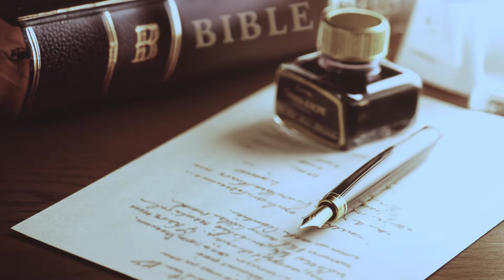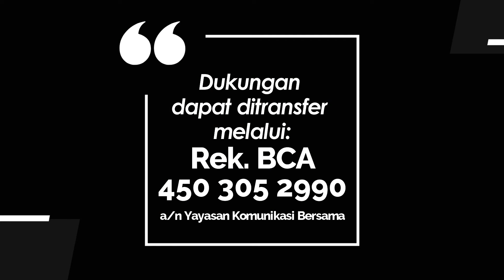WASIAT KEKAL 1327 - KEADILAN DALAM BANTUAN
Renungan Harian “𝐖𝐚𝐬𝐢𝐚𝐭 𝐊𝐞𝐤𝐚𝐥” untuk hari Selasa, 12 November 2024
Berjudul : KEADILAN DALAM BANTUAN
Didasarkan pada : 1 Timotius 5:9-16
Ditulis oleh: Pdt. Daniel Kristanto Gunawan
Dibawakan oleh : Pdt. Des Elniat Gulo dari GKI Maleo Raya